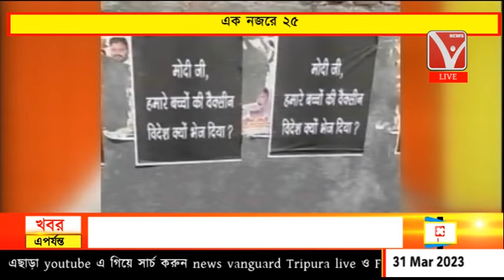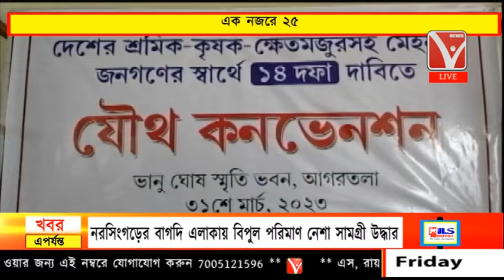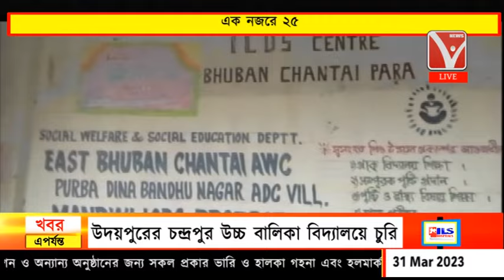এক নজরে ২৫ // Ek nojore 25